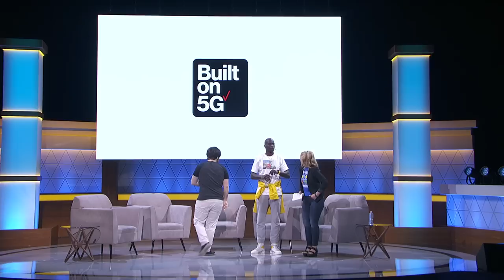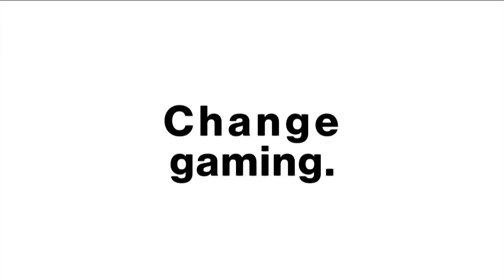Building the Future of Sports and Mobile Games | E3 Coliseum 2019 Panel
Join NFL legend Chad “OchoCinco” Johnson, World Champion streamer Voyboy and Y! Sports host Liz Loza for a lively conversation about the intersection of sports and gaming. The NFL is embarking upon their 100th season and celebrating an innovation partnership with Verizon as the two announce the Verizon 5G NFL Gaming Challenge — an unprecedented opportunity for game developers across the United States to build a mobile game to debut at Super Bowl events in 2020!

Watch YouTube Live at E3 at Youtube.com/E3